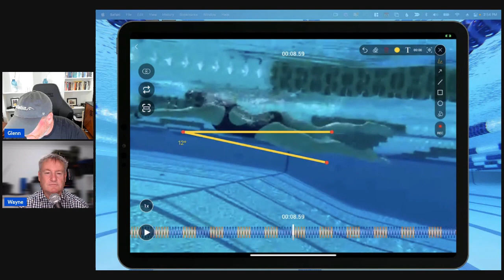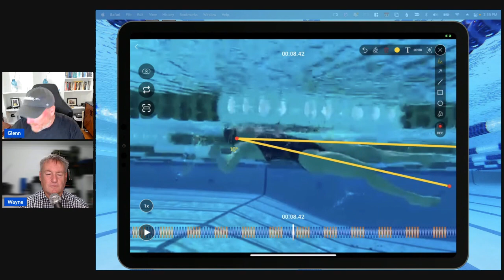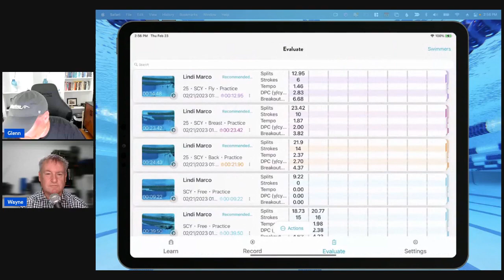The Third 50 - E3 S1 - The Technical Eye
Welcome to The Third 50!

This is the third episode in season one and it's an incredibly important topic - Developing the Technical Eye!

Every coach needs to develop their "Technical Eye" - their ability to look at a swimmer and determine how to improve and enhance the swimmer's ability to move efficiently through water.

Some coaches have a "technical eye," which is primarily intuitive - almost instinctive -, and they can practically "feel" technique as a result of years and years and years of watching swimmers train and race.

But Wayne and Glenn present ways for all coaches to learn - and master their Technical Eye!

Three Takeaways:

Every coach needs to develop a TECHNICAL EYE - the ability to see the technique and to identify where technique is working and where it’s not working;

Coaches will talk sets and reps and volume and equipment - but the importance of developing a TECHNICAL “EYE” can not be overstated;
 A simple way to learn the Technical Eye is to walk with a swimmer and progressively, systematically, and methodically see what's happening from the tips of their fingers to the tips of their toes.

Why The Third 50?

Because it's the third 50 of a 200 that matters. (We could have called this The Third 100 because it's the same principle!)

The 1st 50 is fast because you're fresh and fired up, ready to race.

The 2nd 50 flows because you're trying to relax and keep it smooth.

The 4th 50 is about fighting and staying strong to the finish.

But the 3rd 50 is where the magic happens. It's where the integration of your mind and body, your skills and technique, your stroke mechanics and your hard training all come together.

The 3rd 50 is the "championship" lap, where the great swimmers take control of themselves and the race and power away to victory.

We want to share our almost 80 years of experience with coaches, swimming teachers, swimmers, triathletes, and people who love being in and around the water worldwide.

Who Are Wayne and Glenn?

Wayne Goldsmith is an Australian coach, mentor, writer, speaker, and presenter. He's worked in swimming for more than 30 years and is an internationally respected sports performance professional. He's been recognized for his contribution to the sport of swimming with the Outstanding Contribution to Swimming in Australia Award and been recently received the Al Schoenfield award from the International Swimming Hall of Fame.

Glenn Mills is an American coach, writer, and video producer.  He's been involved in swimming for over 55 years.  He's competed at every level of the sport, from winning the US Olympic Trials and NCAA Championships and even setting a few Masters World Records.  For over 25 years, he's produced swimming technique content as the Co-Founder of GoSwim.tv, the Official Technique Partner with USA Swimming.  He has also won the Paragon Award from the International Swimming Hall of Fame for his contribution to competitive swimming.

Send in your video for a chance to have it analyzed on our podcast